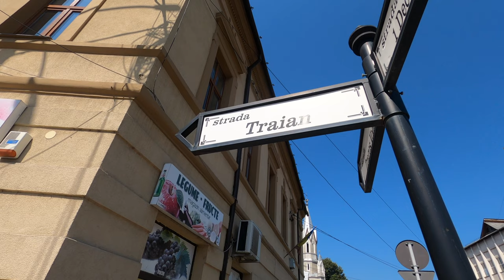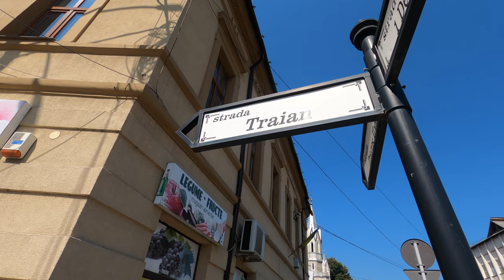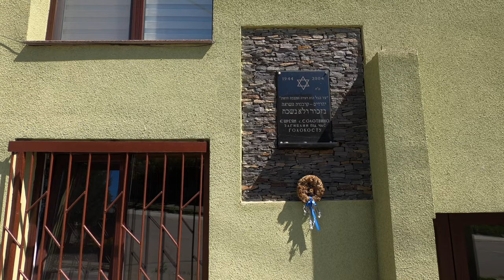I Explored My Jewish Roots in Sighet, Romania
This trip, my visit to Sighet, had been a long time coming. I originally planned to visit in May of 2020 after learning that my great-grandmother, Bertha Lax, was likely born in the northern Romanian city back when it was part of the Austro-Hungarian Empire. I'd been looking forward to it ever since my first Jewish heritage trip to Bardejov, Slovakia.

Then, the pandemic happened, and leaving Germany for any kind of travel beyond an emergency seemed like a bad idea. When countries started to open back up the following year, I determined to make it happen knowing how quickly things could change. I booked a flight to Cluj-Napoca, took the bus up to Sighet, and spent the better part of a week in town before taking the overnight train from Sighet to Bucharest.

🎥 MY EQUIPMENT
Fujifilm X-S10 Mirrorless Camera Body
RODE Video Mic Pro
SanDisk 256GB Extreme PRO SDXC UHS-I Memory Card
SanDisk 256GB Extreme microSDXC UHS-I Memory Card with Adapter
36 Slots Memory Card Case
TARION Camera Strap
USB C to SD/MicroSD 2-in-1 Card Reader
PATONA Platinum (2X) Replacement Battery for Fujifilm
Ecomoist Natural Lens Eyeglass Optical Cleaner